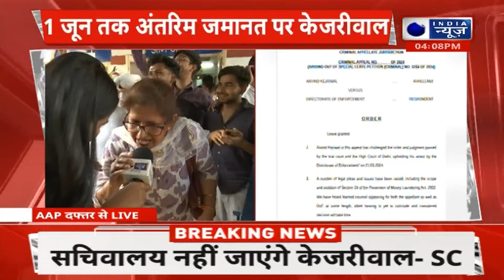Arvind Kejriwal Bail News: अरविंद केजरीवाल को जमानत मिलते ही.. ED ने कर दिया एक और खेल !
दिल्ली के सीएम अरविंद केजरीवल को सुप्रीम कोर्ट से चुनावी प्रचार प्रसार के लिए 1 जून तक के लिए जमानत मिल गई है। इस मामले में सुनवाई के दौरान सुप्रीम कोर्ट ने कहा कि अरविंद केजरीवाल को 1 जून तक अंतरिम जमानत देने का आदेश पारित कर रहा है। हलाकि अरविंद केजरीवाल के वकील सिंघवी ने कहा 5 जून तक दिया जाए।

Delhi CM Arvind Kejriwal has got bail from the Supreme Court till June 1 for election campaigning. During the hearing in this case, the Supreme Court said that it is passing an order to grant interim bail to Arvind Kejriwal till June 1. However, Arvind Kejriwal's lawyer Singhvi said that it should be given till June 5.